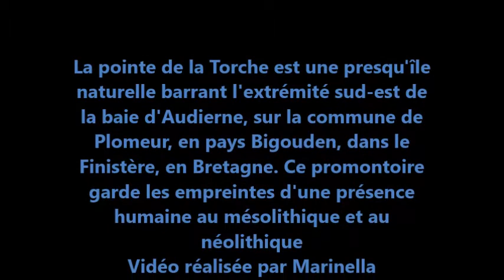Pointe de la Torche Finistère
La pointe de la Torche est une presqu'île naturelle barrant l'extrémité sud-est de la baie d'Audierne, sur la commune de Plomeur, en pays Bigouden, dans le Finistère, en Bretagne. Ce promontoire garde les empreintes d'une présence humaine au mésolithique et au néolithique